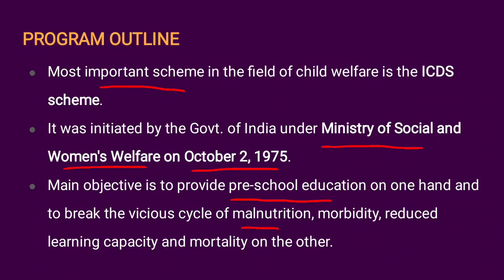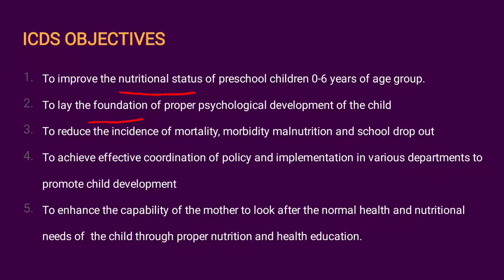ICDS program| PrepEd App for Paramedical and Nursing Students in Kannada| DHI